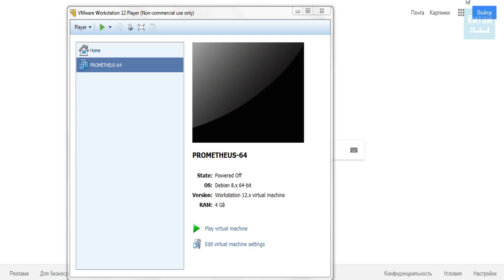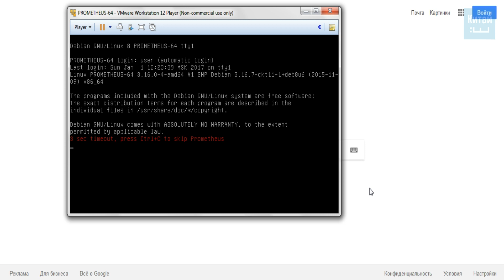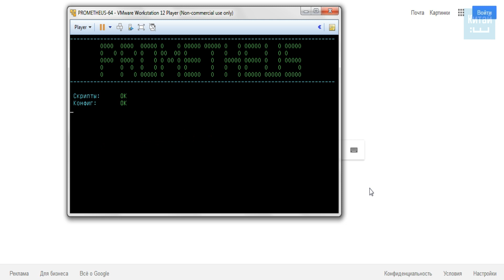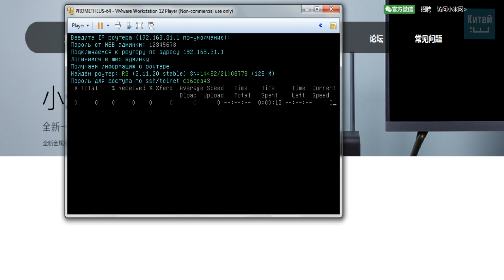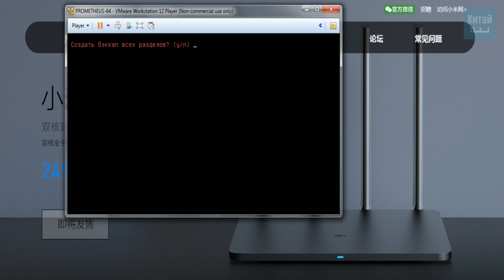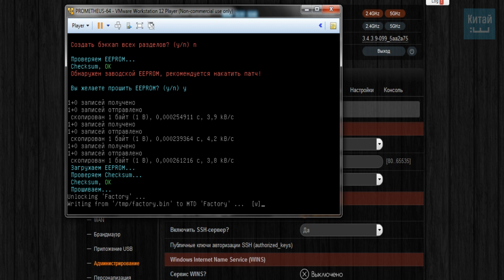Прошивка Xiaomi Mi WiFi Router 3 на альтернативную прошивку Prometheus Padavan